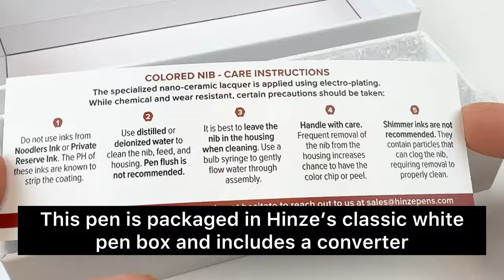Escape to the World of Flamboyant Elegance with Hinze B24 LET'S FLAMINGO Fountain Pen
In this video, we are celebrating the Hinze B24 Let's Flamingo fountain pen! Step into the world of flamboyant elegance with this pen that features an eye-catching blend of pinks, corals, and hints of white and silvery gray, creating a visual spectacle that's as lively as its namesake. This pen is not just a writing instrument; it's a celebration of color and style designed for those who dare to stand out!

Whether you're a beginner or a seasoned fountain pen user, I hope you'll enjoy this unboxing video. The Hinze B24 Let's Flamingo fountain pen is a tool that is sure to unleash your creativity!

Ready for more details about the Hinze B24 Let's Flamingo fountain pen?

See the unboxing of the Hinze B24 Let's Flamingo fountain pen up close. Learn how to change the ink. See what comes with the pen and how it is packaged as we unbox the item. Get your Hinze B24 Let's Flamingo fountain pen